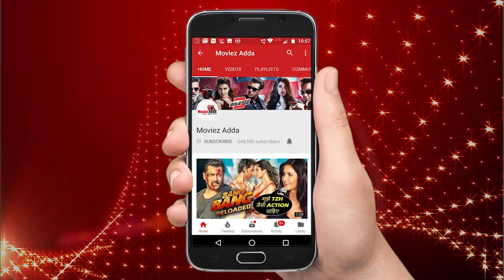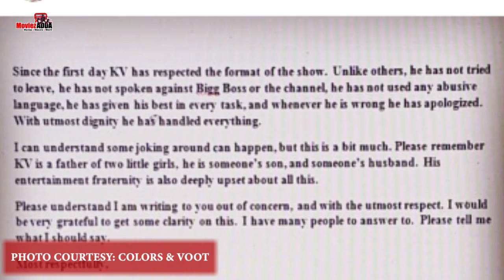Karanvir's Wife Teejay Writes An Open Letter To Makers, Slams Show's Double Standards